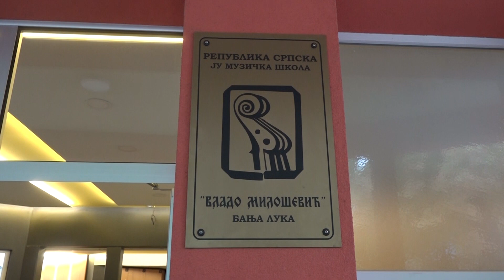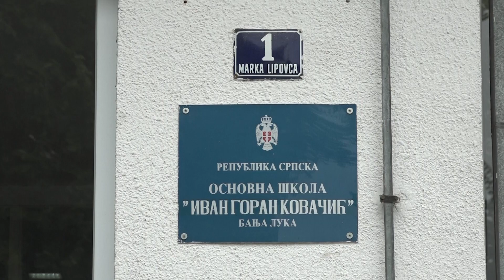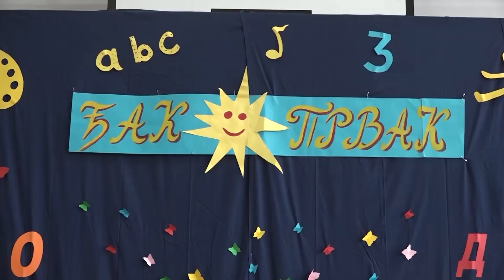Banja Luka: Počela nova školska godina; Zvaničnici čestitali 01. 09. 2022.